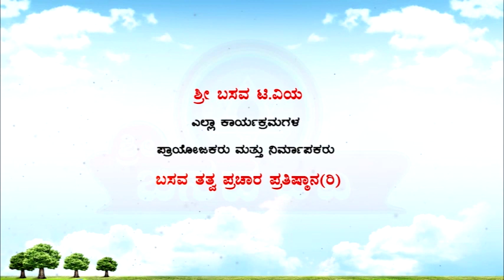Sri Basava Tv- Pravachana- Speech- E.Krishnappa- Ep 94